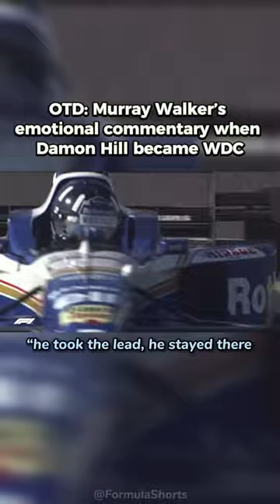Is this Murray Walker's most emotional commentary...?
On this day, 26 years ago, we see a clip from the end of the F1 1996 Japanese Grand Prix, where we see former legendary F1 commentator, Murray Walker emotionally commentate over Damon Hill's world championship win.